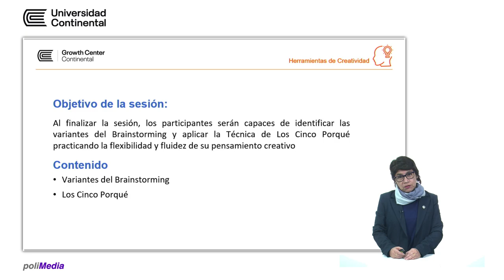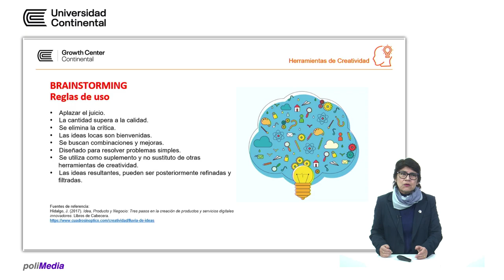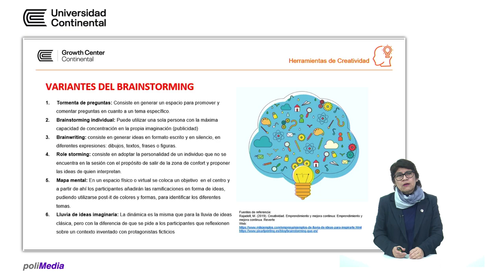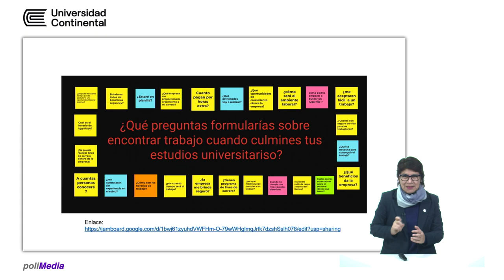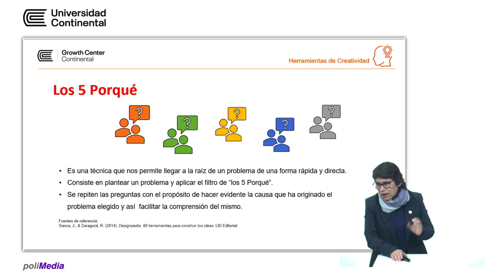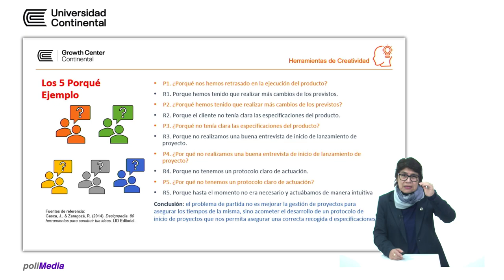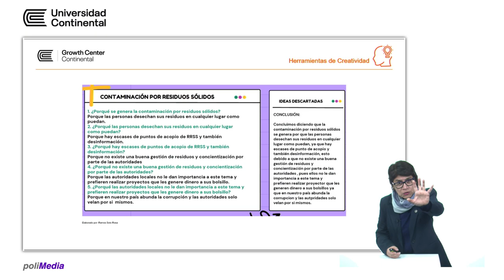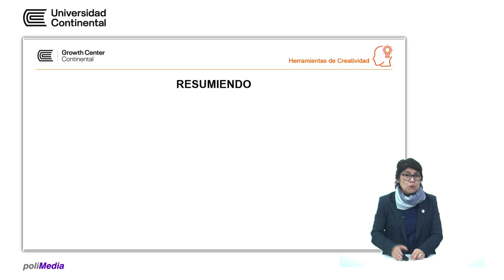Herramientas de creatividad - Sesión 2